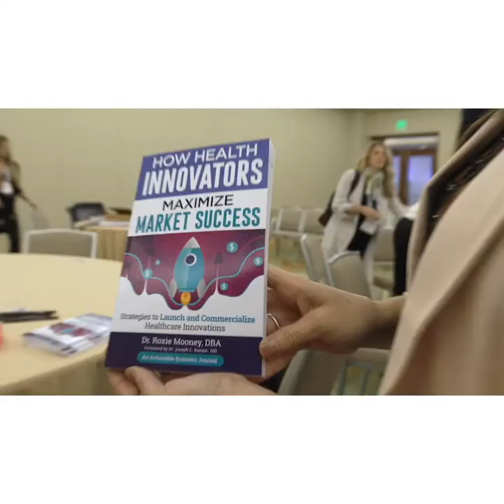MIND THE GAP!| The Health Innovators Show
Check out my full interview on the B2B Growth Think Tank here!

You’re working on something BIG. Something life-saving. Something world-changing. Yet 95% of new innovations fail, and real lives are on the line.

Health Innovators is a community for the leaders, influencers, and early adopters who are shaping healthcare and digital health.

It’s a place to celebrate victories and learn from failures. A place to share with like-minded people and keep a pulse on the industry. Above all, it’s a place to sharpen your entrepreneurship, commercialization, and innovation skills  — so you can be part of the 5% who succeed.